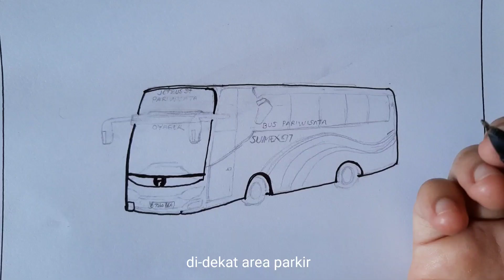MENGGAMBAR BUS HINO DI GUCCI TEGAL || KECELAKAAN BUS DI GUCCI TEGAL